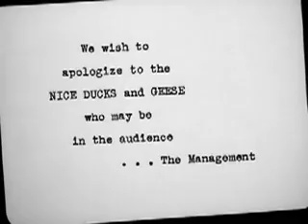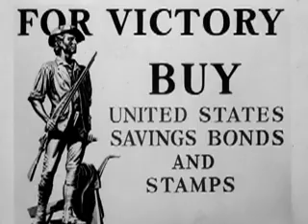WB The Ducktators 1942 WWII